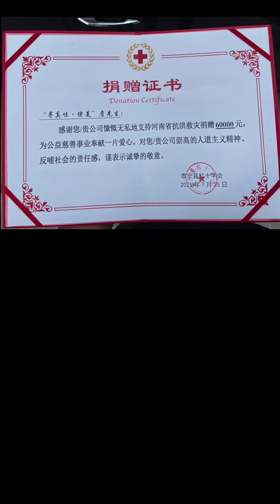[Mukbang ASMR] Korean convenience store ✨ Buldak Jjolmyeon CheeseSausage Pizza